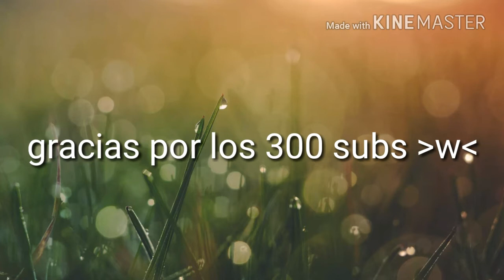I'm Dying m3m3 especial 300 zorritos :'D